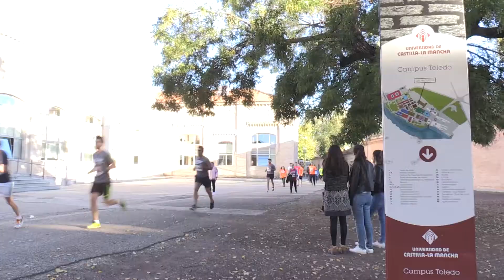Carrera Solidaria Campus a Través 2017 Toledo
La carrera solidaria Campus a Través ha reunido en los diferentes campus y sedes de la Universidad de Castilla-La Mancha a cerca de 4.500 participantes. Los corredores han recorrido cuatro kilómetros por una buena causa, ya que la institución académica aportará una cuantía económica por cada uno de los que han logrado terminarla a diferentes ONG.
Casi 4.500 miembros de la Universidad de Castilla-La Mancha (UCLM) han participado esta tarde en la tercera carrera solidaria Campus a Través celebrada en los campus de Albacete, Ciudad Real, Cuenca y Toledo, así como en las sedes de Almadén y Talavera de la Reina, con fines humanitarios.

La institución ha vuelto a superar las expectativas de esta carrera a la que se han inscrito más de medio millar más de corredores que en la edición anterior. Estudiantes, personal docente e investigador, personal de administración y servicios, antiguos alumnos y estudiantes del programa Erasmus han tomado parte de esta jornada lúdico-festiva que ha logrado aunar el carácter deportivo de la prueba con el apoyo a colectivos vulnerables, ya que la UCLM destinará una cantidad económica a diferentes asociaciones benéficas por cada corredor que ha llegado a meta.

La carrera, con un recorrido de cuatro kilómetros, se ha iniciado simultáneamente en todos los campus y sedes de la Universidad regional a las 16.30 horas, partiendo de la Plaza de la Universidad en Albacete, de la Escuela de Ingeniería Minera e Industrial en Almadén, la Facultad de Ciencias y Tecnologías Químicas en Ciudad Real, la Biblioteca de Cuenca, el punto de encuentro de las facultades en Talavera de la Reina, y de la Plaza del Sagrado Corazón en Toledo.